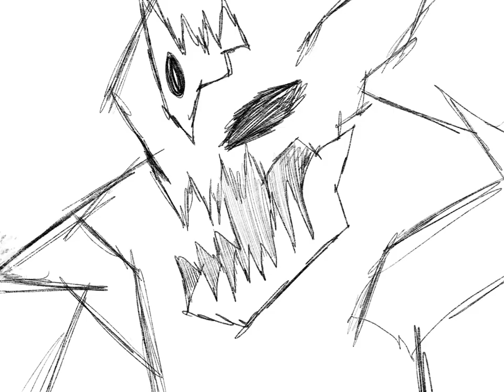So This Is Basically Verona. A One Piece Dnd Animatic. (Official Contest submission.)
I wanted to post this on to YouTube So that Rustage could have an easier time seeing￼. But anyway this is my first ever in Animatic so I hope you guys enjoy￼￼.

The audio is from The game grumps￼